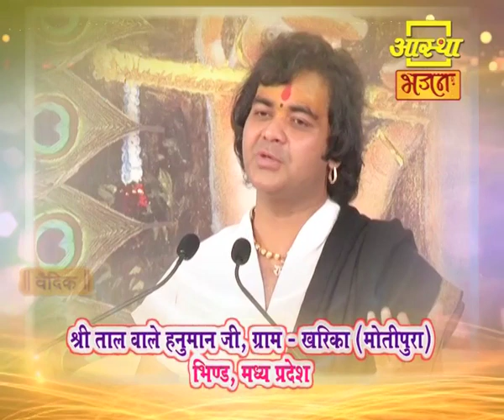संगीतमय श्रीराम कथा सप्ताह ज्ञानयज्ञ का सीधा प्रसारण देखिए ।। Aastha Bhajan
विश्व कल्याण मिशन ट्रस्ट, हरिद्वार  के तत्वावधान में श्री ब्रम्हासिंह राजावत जी की पावन स्मृति में पूज्य राष्ट्रीय संत श्री चिन्मयानंद बापू जी की अमृतमय वाणी से संगीतमय श्रीराम कथा सप्ताह ज्ञानयज्ञ का श्री ताल वाले हनुमान जी, ग्राम- खरिका (मोतीपुरा), भिण्ड, मध्य प्रदेश से सीधा प्रसारण देखिए
8 से 14 मई 2022, दोपहर 1:00 से 4:00 बजे
केवल आस्था भजन पर